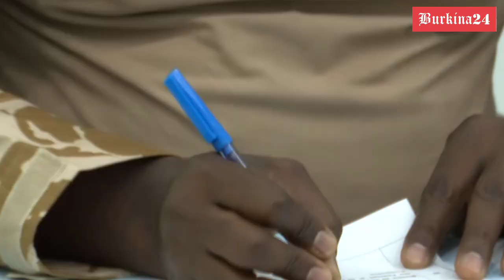Santé: Adoption d'un décret portant gratuité des soins et services de santé des cliniques mobiles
Santé : Le Conseil a marqué son accord pour la gratuité des soins et des services de santé des cliniques mobiles au Burkina Faso. Selon le ministre de la Santé, Robert Lucien Jean-Claude KARGOUGOU, l’adoption de ce décret va permettre d’améliorer l’accessibilité financière des populations cibles à ces services de santé.